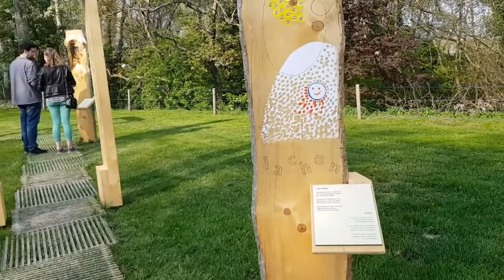Landesgartenschau Neuenburg 2022 - Erste Andacht